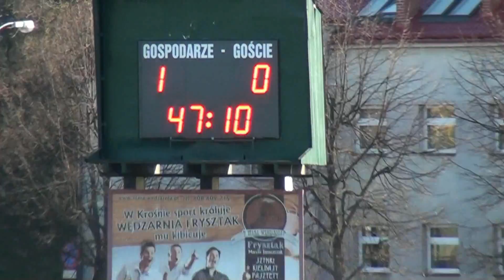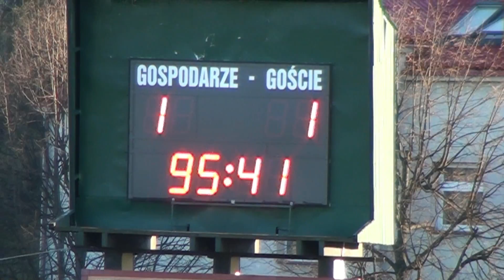29.03.2014 Karpaty Krosno - Orlęta Radzyń Podlaski 1:1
Jadąc do Krosna, bez wątpienia spodziewaliśmy się bardzo ciężkiej przeprawy, ale chyba nikt z kibiców nie oczekiwał, że obejrzymy aż taki dreszczowiec. Grający w dziesiątkę, a w samej końcówce meczu nawet w dziewiątkę radzynianie dosłownie wydarli gospodarzom punkt, choć Karpaty miały po swojej stronie wszystkie atuty i -- tak prawdę mówiąc -- powinny odnieść zwycięstwo. Miejscowi zmarnowali wiele dogodnych okazji, zaś "biało-zieloni" wykazali się niemalże stuprocentową skutecznością. Drużynę Orląt po raz kolejny uratował Rafał Borysiuk, posyłając przepiękną "bombę" z dystansu. Trzeba dodać, że najsłabszym aktorem zawodów był sędzia z Rzeszowa, który nie potrafił w pełni zapanować nad wydarzeniami i doprowadził do nerwowej atmosfery.